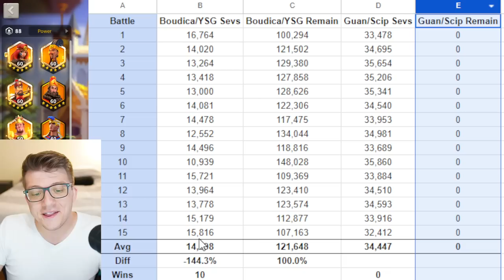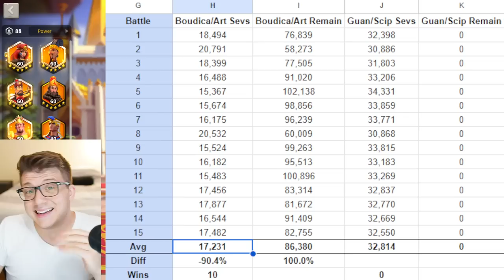YSG or Artemisia? Who's ACTUALLY Better in Rise of Kingdoms?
Chapters:
0:00 Who to Pair with Boudica?
1:56 YSG vs Artemisia Skills
3:34 Testing Parameters
5:39 Battle Reports
6:19 Battle Data Analysis
8:10 Who is BETTER?